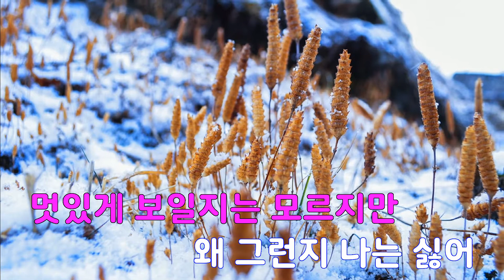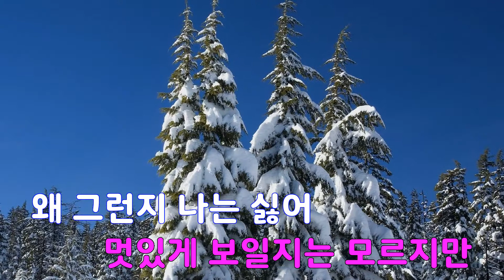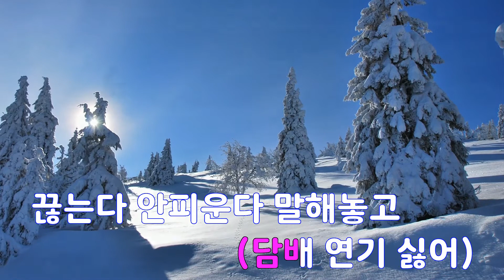[은성 반주기] 금연 - 건아들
금연 - 건아들
작사 ː 이영복, 작곡 ː 이영복